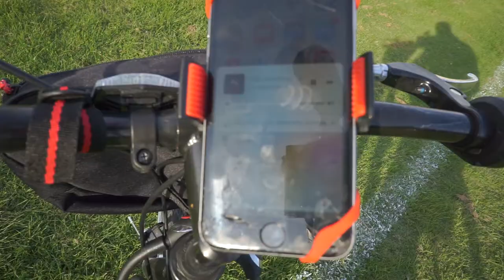Spending a Day With Apple AirPods | Vlog 41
I absolutely love the Apple AirPods. I thought I'd be continually thinking about them falling out, but they aren't even on my mind.

They stay put no matter how sweaty I get in my workouts.

This isn't a tech review. It's just a vlog of my day using the AirPods.